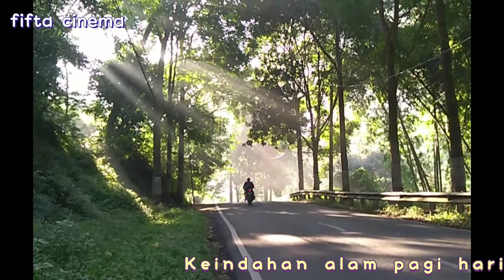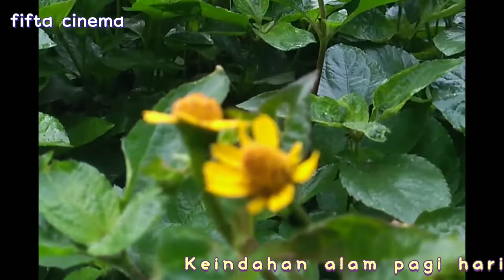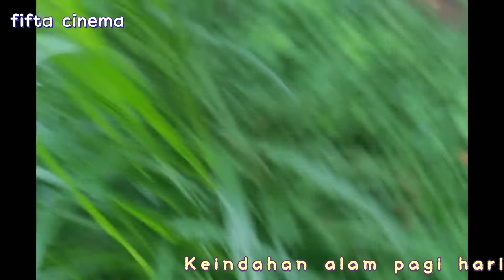WISATA PEGUNUNGAN MENIKMATI KEINDAHAN ALAM MALANG BARAT